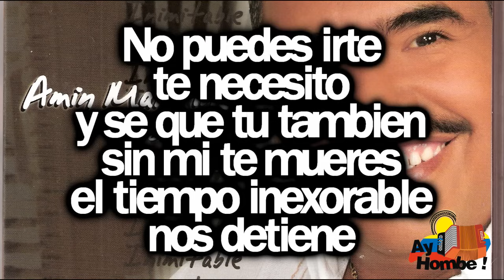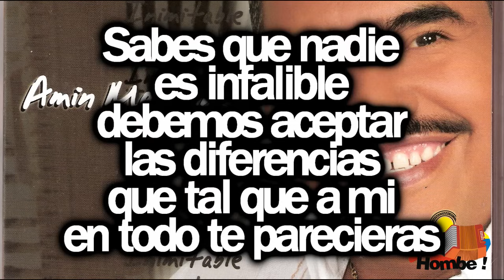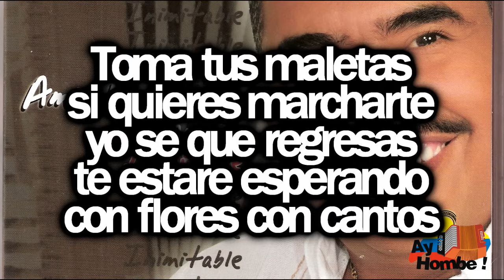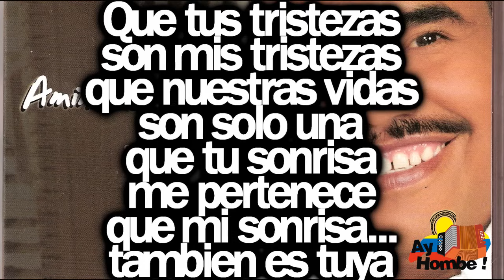El uno para el otro- Amin Martinez (Con Letra HD) Ay hombe!!!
Titulo: Uno para el otro
Voz: Amin Martinez
Acordeon: Neder Ramos
Compositor: Guadis Carrasco
Ritmo: Paseo
Album: Inmitable
Año: 2005

Letra:

Despues de oirme
te vas y listo
si tienes el valor
si te conviene
sostenme la mirada
tu me quieres

No puedes irte
te necesito
y se que tu tambien
sin mi te mueres
el tiempo inexorable
nos detiene

Te prometo
que no vuelvo a lastimarte
se que estas herida
pero tu comprende
que a veces
me duele

Que por cualquier cosa
digas que te marchas
yo se que en el fondo
quieres detenerte
o acaso no entiendes

Que tus tristezas
son mis tristezas
que nuestras vidas
son solo una
que tu sonrisa
me pertenece
que mi sonrisa
tambien es tuya

Aunque peleemos
aunque me pierdas
a veces la fe
nos entendemos
somos uno para el otro
lo se

Que tus tristezas
son mis tristezas
que nuestras vidas
son solo una
que tu sonrisa
me pertenece
que mi sonrisa
tambien es tuya

Sabes que nadie
es infalible
debemos aceptar
las diferencias
que tal que a mi
en todo te parecieras

Seria un desastre
seria terrible
quizas es necesario
los problemas
para que todo
el mundo se comprenda

Toma tus maletas
si quieres marcharte
yo se que regresas
te estare esperando
con flores con cantos

Pero no me pidas
que yo sea perfecto
cuando simplemente
soy un ser humano
tu sabes que te amo

Que tus tristezas
son mis tristezas
que nuestras vidas
son solo una
que tu sonrisa
me pertenece
que mi sonrisa
tambien es tuya

Aunque peleemos
aunque me pierdas
nos entendemos
lo se

Que tus tristezas
son mis tristezas
que nuestras vidas
son solo una
que tu sonrisa
me pertenece
que mi sonrisa
tambien es tuya

HD
Clasicos
Grandes Exitos
Festival Vallenato
Otros artistas vallenatos:
Paseos Romantico
Colombias
Colombianas
Chidas
Vallenato con Letra
Monterrey
Diomedizate